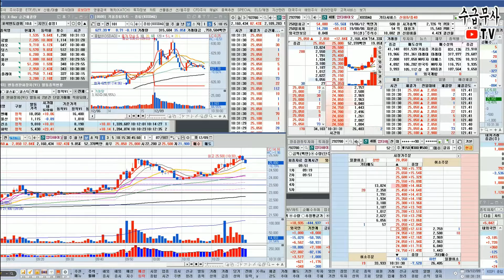【주식단타매매】 장중 실시간 단타매매 호가창 실전강의 | 압타바이오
12월 9일자 장중에 실시간 [압타바이오] 주식 단타 트레이딩 영상으로 매수 매도 타점과 실전 매매시 호가창 강의 입니다.
수급이 들어오는 모습, 받치는 모습, 뚫어내는 돌파 모습 등 힘의 세기를 느끼면서 집중 반복해서 보시면 호가창을 보여 단타 성공률을 높이는데 도움이 될 것입니다.
실제 데이트레이딩 매매시는 말을 많이 하진 않습니다만 보시는분들이 웃으면서 재밌게 보시라고 컨셉 잡고 한번 만들어 보았습니다.

▶ 카카오페이 후원ID sirius316